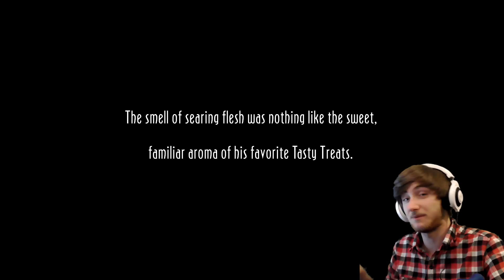NOSTALGIA CITY - Oddworld New 'n' Tasty PC EARLY ACCESS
This game is. AMAZING! It feels like I'm little again! This game just gave me the feeling of the good ol' PS1 days! I love every second of it.
This game runs incredibly well on my rig (which is listed below) I got a constant 60fps when using VSync didn't notice a drop in game but the cutscenes where capped at around 20fps but you couldn't notice! The graphics are stupidly good, I had everything max and everything looked fantastic.
They did a really good job on this game! :D

TehScottscy Clothing!

PC Specs!
►CPU: AMD FX 8350 Black Edition
►Graphics Card: NVIDIA GeForce GTX 760 2GB
►Memory: 8GB Corsair 1866mhz Vengeance

Outro Music